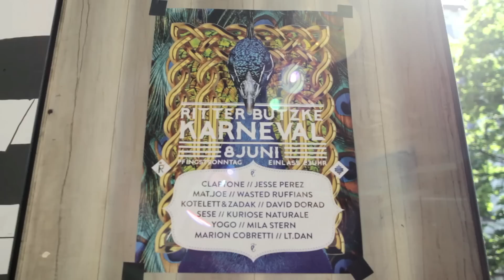Ritter Butzke - Truck at Karneval der Kulturen Berlin 2014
Ritter Butzke Club hosted a truck together with Head vs. Heart at Karneval der Kulturen Berlin 2014

Editude Pictures

Track by
Wasted Ruffians - Work It